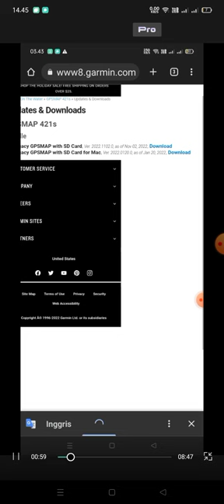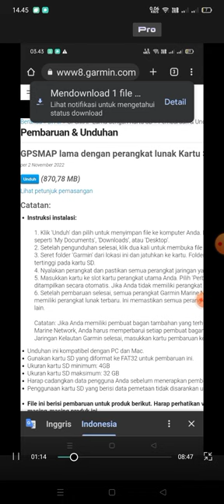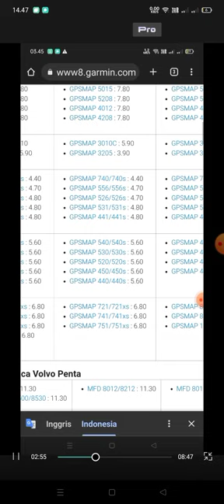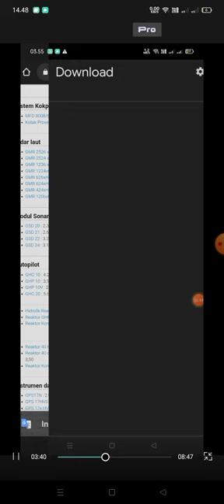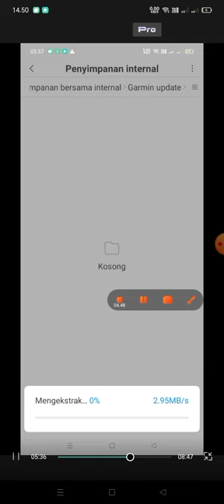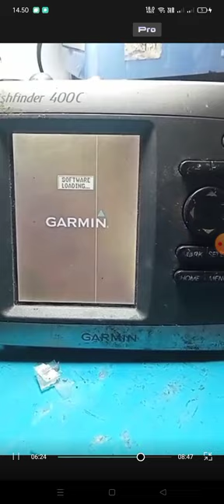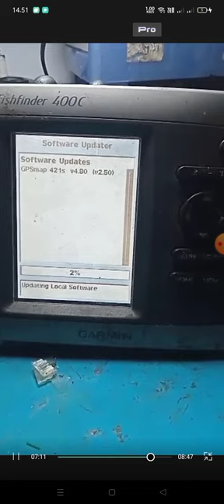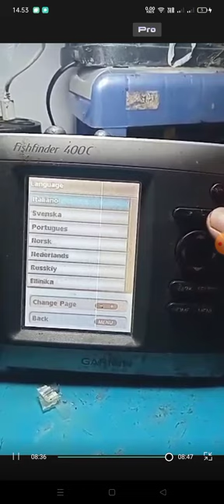Garmin Gpsmap Tidak mau masuk Menu..cek tutorialnya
Unit diatas adalah mesin tipe Gpsmap Garmin 421s. di video tertulis hanya casing tipe 400c saja tp mesin Daleman itu adalah tipe 421s